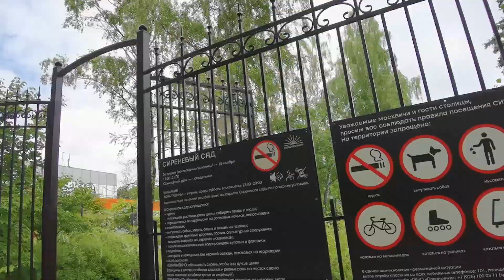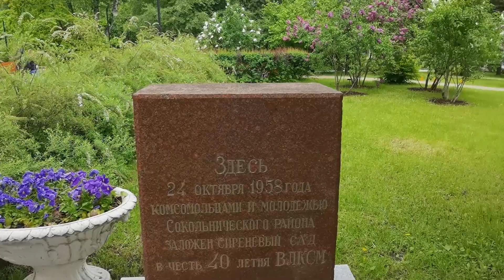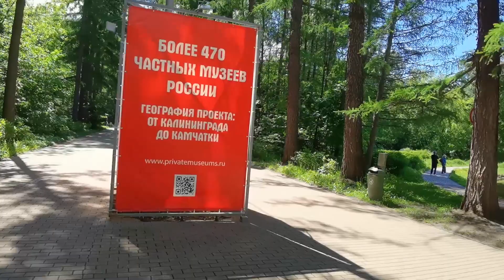СИРЕНЕВЫЙ САД И ПРУДЫ В СОКОЛЬНИКАХ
Всем привет!
Видео - прогулка по Сокольникам. Зайдем в Сиреневый сад и пройдем до трех прудов

Дата съемки – 2022